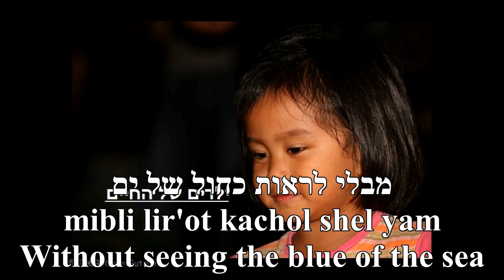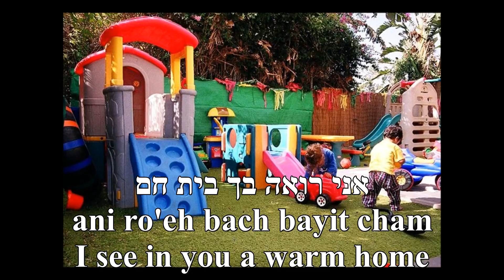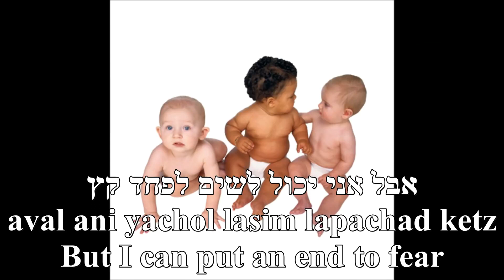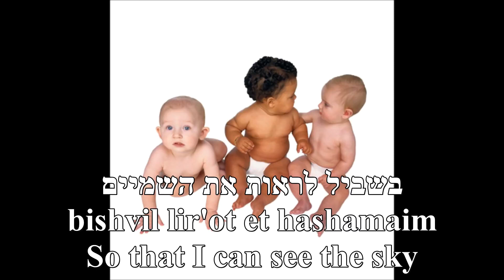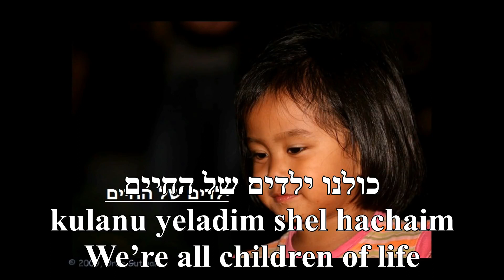Yeladim Shel Ha'chayim Children of Life Arik Einstein English+Hebrew ילדים של החיים אריק אינשטיין